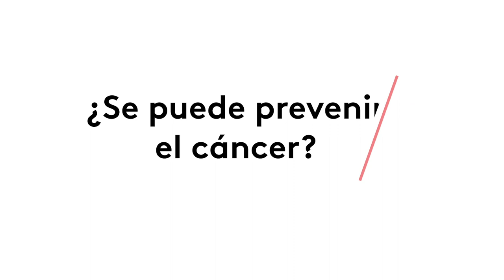¿Se puede prevenir el cáncer?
La respuesta es que sí. En este vídeo te cuento como y cuáles son los factores de riesgo de los cánceres más habituales en España.